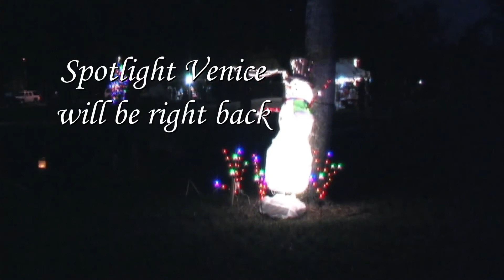Spotlight Venice Episode 208 Part 1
It's the Holiday season in Venice, 2010, and Spotlight Venice is bringing you events like the Palm Arboretum lighting ceremony and the Venice Boat Parade.